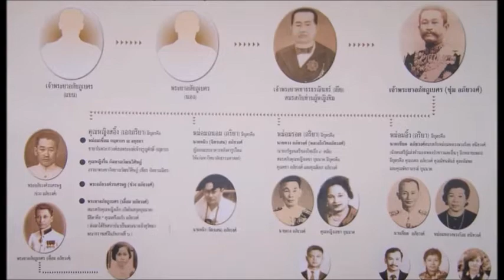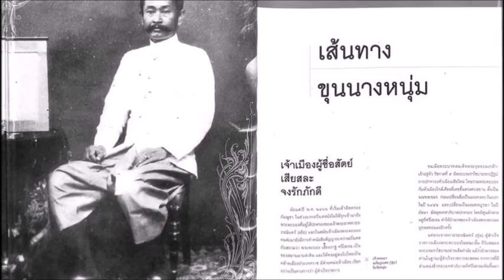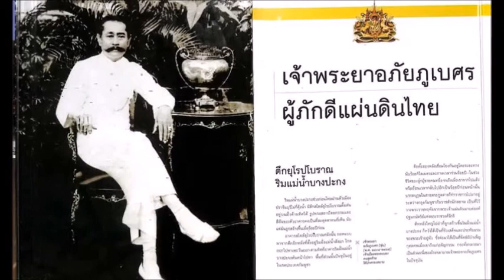ត្រកូលអភ័យវង្សបានត្រួតត្រាខេត្តបាត់ដំបងរយៈពេល១១២ឆ្នាំ|Aphyvong Family controlled Battambang112Years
អភ័យវង្សគឺជាត្រកូលជាតិសាសន៍ខ្មែរដែលបានគ្រប់គ្រងខេត្តបាត់ដំបង កំឡុងពេលខេត្តមួយនេះត្រូវបានសៀមកាន់កាប់។ ត្រកូលស្តេចត្រាញ់មួយគ្រប់គ្រងតកូនចៅគ្រប់ជំនាន់រហូតដល់សម័យអាណានិគមបារាំង និងបារាំងទាមទារយកពីសៀមវិញ។ រួចហើយត្រកូលអភ័យវង្សចុងក្រោយបានរើទីលំនៅទៅរស់នៅខេត្តបស្ចឹមបុរីប្រទេសថៃ និងសាងសង់ផ្ទះដែលមានគំរូដូចផ្ទះនៅខេត្តបាត់ដំបងដូច្នោះដែរ។